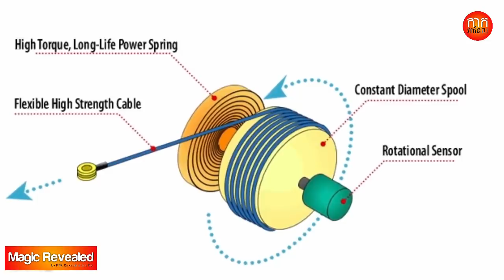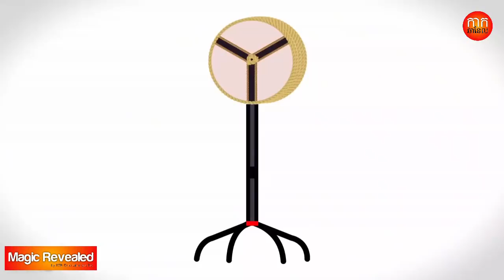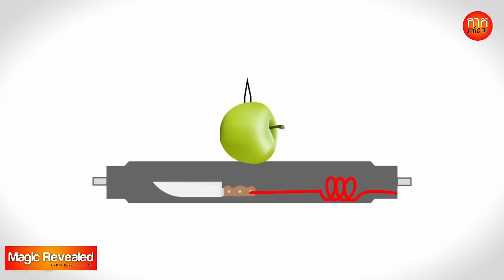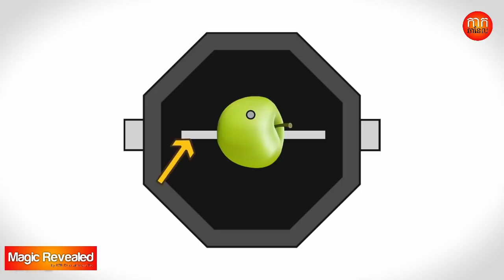The most scariest magic trick has been revealed |show the secret of magic in every scenes